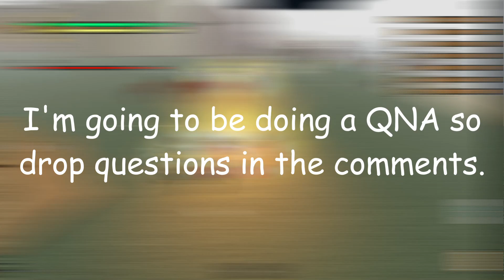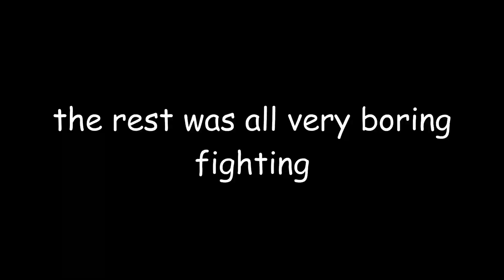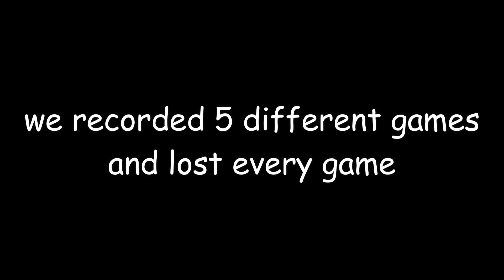[YBA] Two Above All Break SBR!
this was a fun video to make